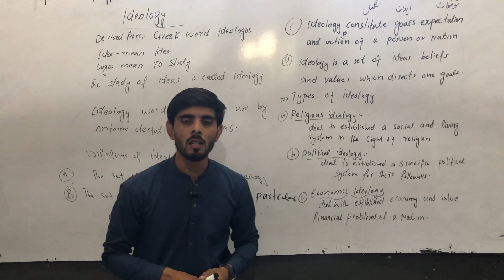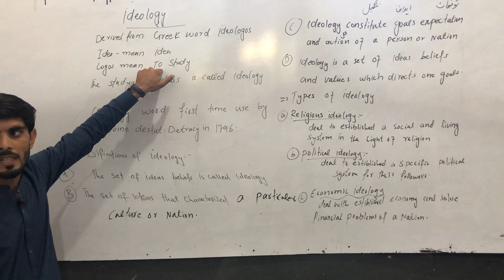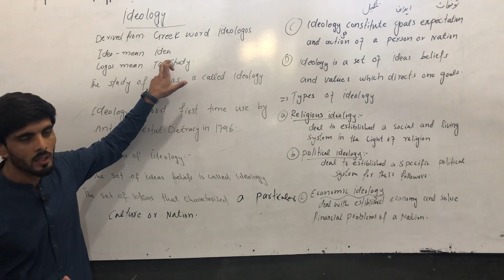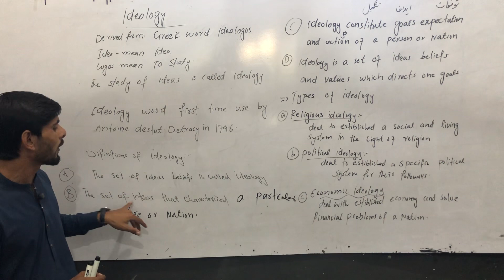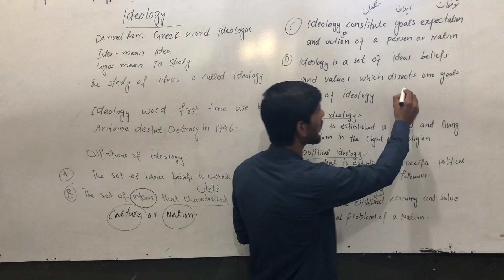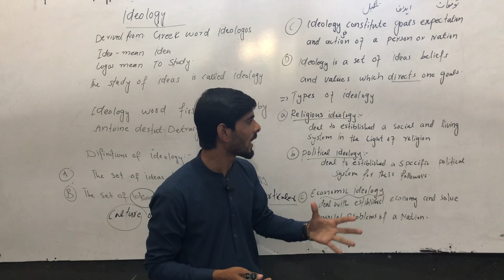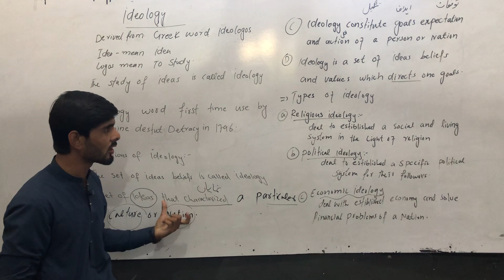pak study for class 9th ideology by atta ullah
what is ideology basic concept of ideology ### how to define ideology types of ideology نظر یہ کیا ہوتا ہے